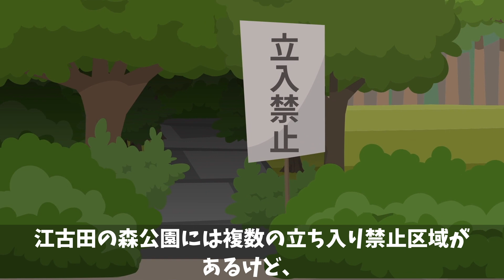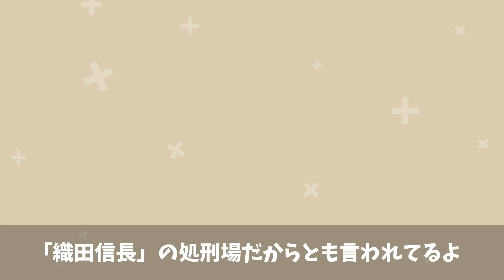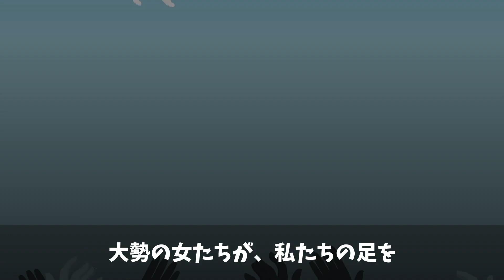日本の立ち入り禁止ゾーン【都市伝説】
2冊目：2021/2/12発売